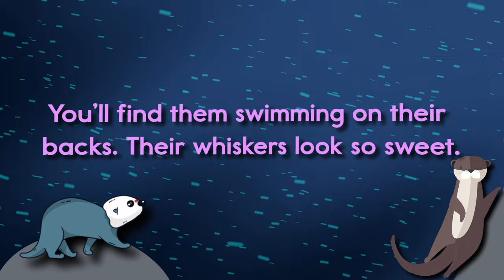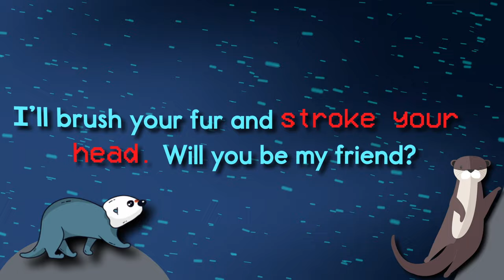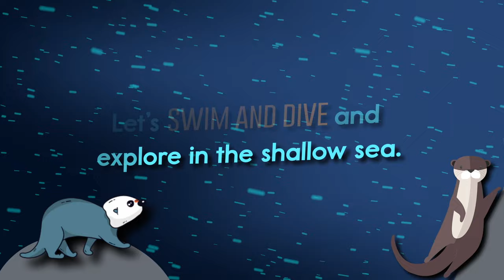Sea Otter, Won't You Play With Me? A Twin Sisters® Song With Lyrics!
Kids will learn about the amazing sea otter like how they keep themselves warm and dry while paddling in the shallow water. Kids will enjoy following along word-for-word with the lyrics to this song and stay engaged and entertained while learning. Learning with music is easy and fun and a proven way for children to learn basic skills.

Welcome! Thanks for stopping by Twin Sisters® Digital Media’s YouTube Channel.

If you Follow Us On ANY  3 of our 5 Channels listed below & TAG 3 Friends!  THEN AFTER

YOUR NAME & USERNAME

We will Send you a $25 Gift Card To Shop On Our Website!